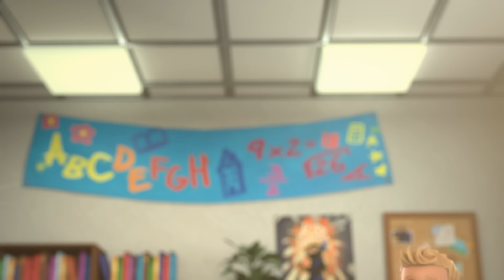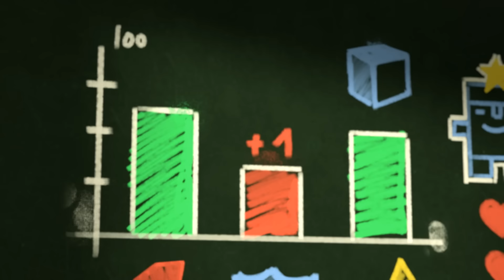The Worst Teacher of All Time - Talking Tom & Friends Back to School SPECIAL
It’s that time of year again! 🏫🎒✏️ SCHOOL TIME! And you know what? Going back to school is fun... If you have the right teacher!

But what happens if you don’t?! What happens if you have… The worst teacher of all time?! Watch and see for yourself as the Battle of the Teachers begins!

🥊 Teacher Battle Round 1: Ms Velma Vanthrax vs. Talking Tom
🥊 Teacher Battle Round 2: Talking Ben vs. The Classroom